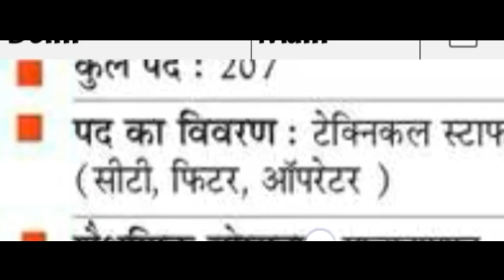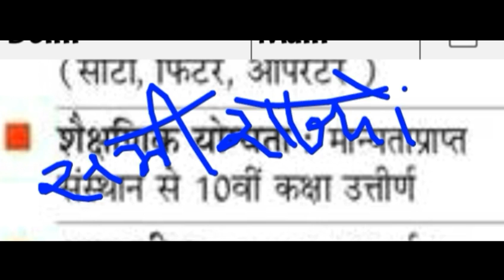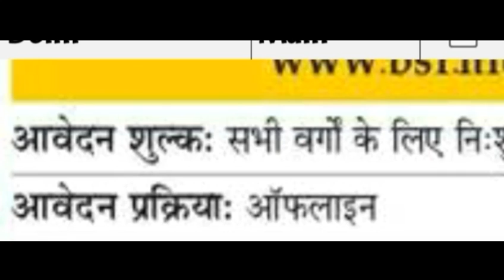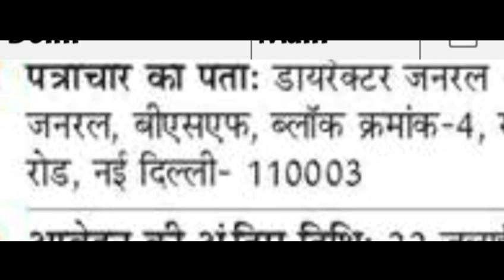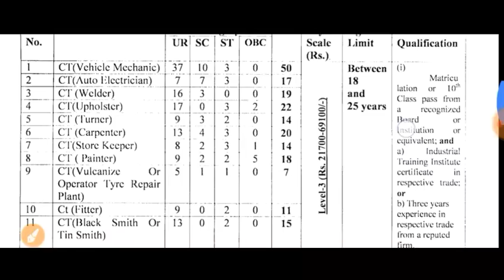BSF Recruitment 2018 // BSF Bharti 2018 // BSF Job 2018 // 10 th pass job //BSF में सीधी भर्ती 2018